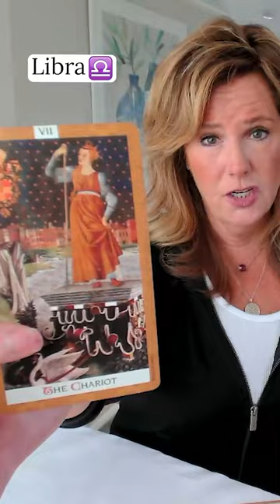LIBRA : You're Being REWARDED By The Universe - Brava! | TIMELESS Zodiac